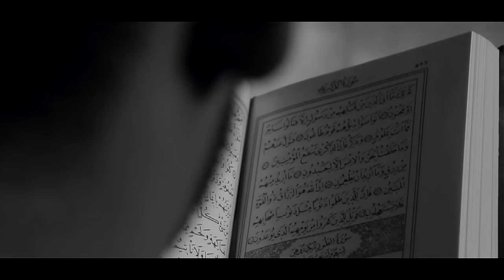Halim Halimi - I burgosuri pa faj ( Official HD Video ) new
Ilahia kushtuar të burgosurve të pafajshëm. Zoti i liroftë.amin
Teksti & Melodia : Hazbi Ahmeti ( Therra )
Vokalet: Mevlan Kurtishi
Studio: Ardian Kastrati
Skenari & Regjia: Bunjamin Kurtishi
Stratan Production
Sponzor: Rudy Kompani

Telefon kontakt per dasma Islame: 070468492